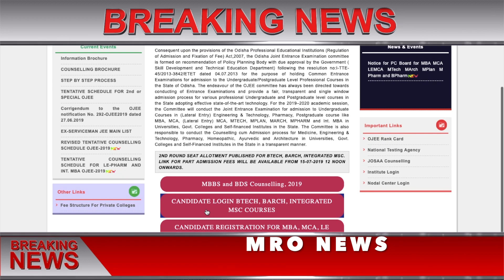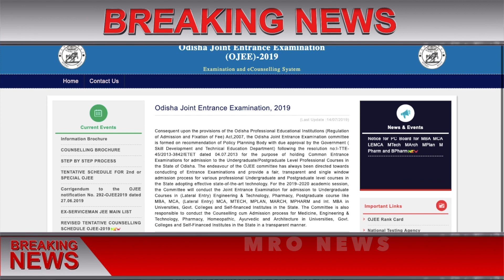Special OJEE 2019 admit card 2019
special ojee 2019 admit card 2019 ,Ojee 2019 admit card 2019 ,,
NEW DELHI: The Special (2nd) Odisha Joint Entrance Examinati ..